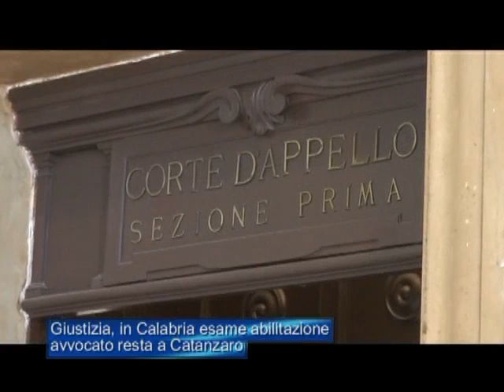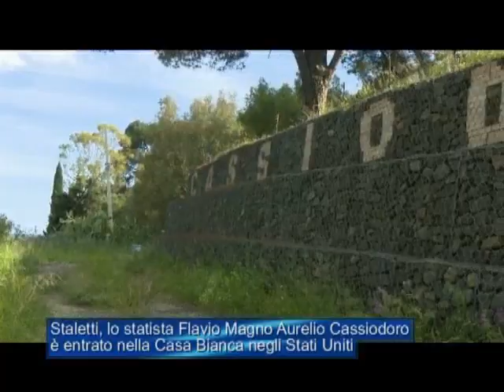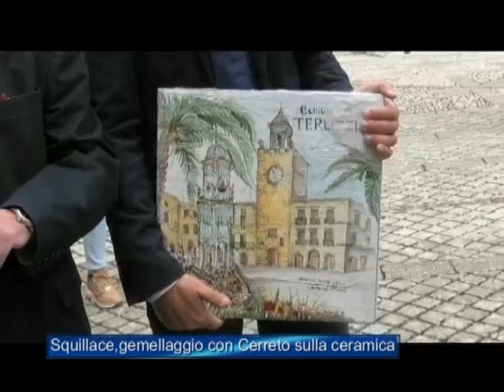Tg Jonio 18 Ottobre 2023